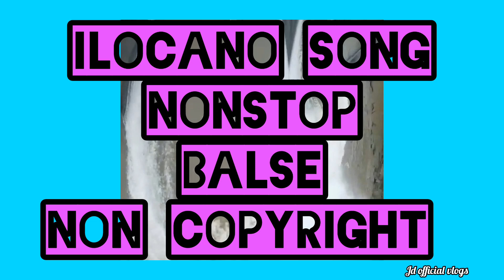Ilocano song nonstop balse